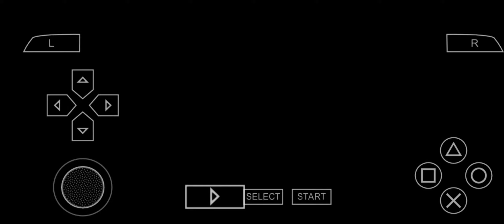let's swing in the city[spider man 3 #1]